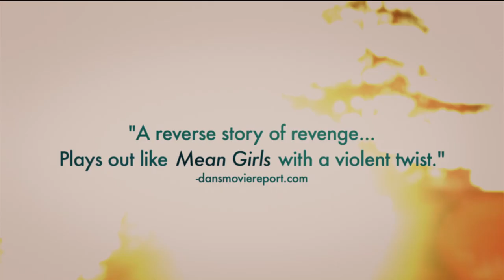Breaking The Girls - Official® Trailer [HD]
Release Date: July 26, 2013 (limited)

Directed by beloved cult filmmaker Jamie Babbit ("But I'm a Cheerleader") and written by Guinevere Turner ("American Psycho") and Mark Distefano, "Breaking the Girls" is a delicious Hitchcockian thriller revolving around a dangerous pact between sexy twenty­somethings Sara (Agnes Bruckner of Private Practice and "Murder by Numbers") and Alex (Madeline Zima, Heroes, Californication). When Sara meets Alex at a bar one night, an intense relationship immediately forms between them­­ and quickly goes to a dark place. Each of the girls discovers an urge to rid themselves of a special enemy­­ and their furtive plotting and sexual relationship quickly escalates to a tangled web of violence and lies.

Cast: Madeline Zima, Agnes Bruckner, Shawn Ashmore

Studio: IFC Films
Director: Jamie Babbit
Screenwriter: Mark Distefano, Guinevere Turner
Genre: Thriller